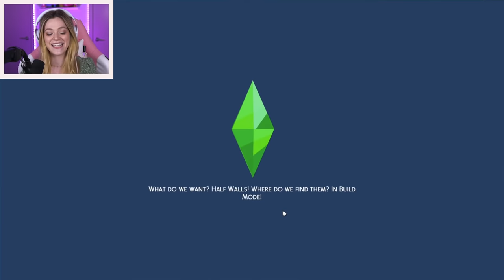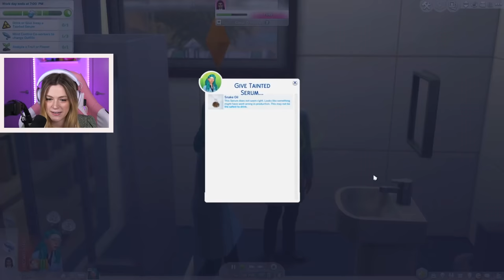The Sims 4 But I Accidentally Get Pregnant | Not So Berry #5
Today Kelsey Impicciche continues her challenge called The Not So Berry Challenge! It's a challenge created by lilsimsie in the Sims 4 where you play as 1 family for 10 generations, with each generation inspired by a color! Season 1 is MINT.